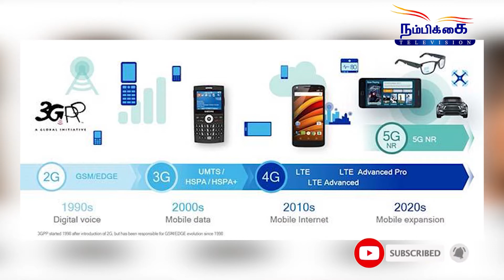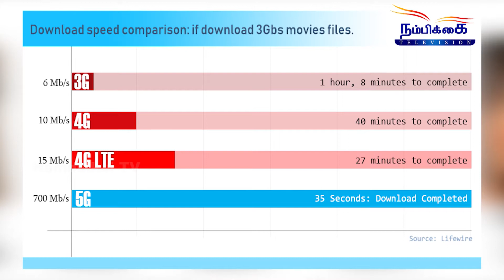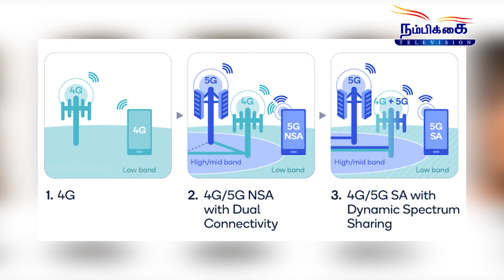5G என்றால் என்ன? || கேளுங்கள் மக்களே || KELUNGAL MAKKALE || 03_11_2020 || MOSES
உங்கள் நம்பிக்கை டிவி வழங்கும் கேளுங்கள் மக்களே நிகழ்ச்சியில் நமக்கு தெரியாத பல புது புது தகவல்களை உங்களுக்கு அளிக்கிறார்கள்...இந்த நிகழ்ச்சி உங்களுக்கு பயனுள்ளதாக இருக்கும். தவறாமல் பார்த்து பயனடையவும்.

Nambikkai Tv presents... 5G என்றால் என்ன? || கேளுங்கள் மக்களே || KELUNGAL MAKKALE || 03_11_2020 || MOSES